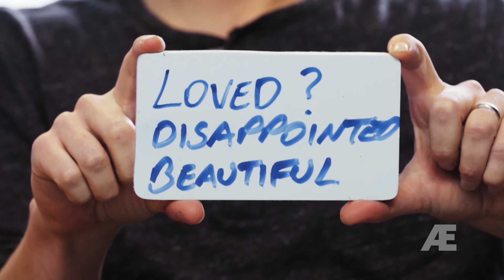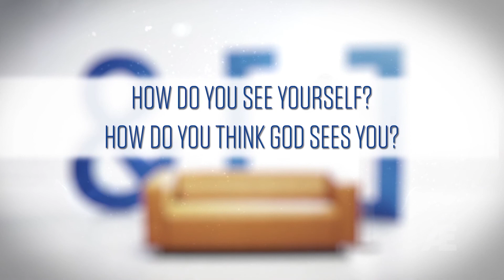Jasper's Story (Part 1)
"I was living my life minding my own business and then..."

Part 1 of a three part series.